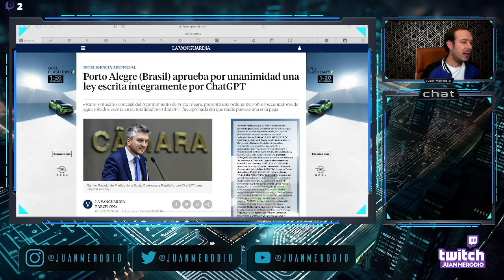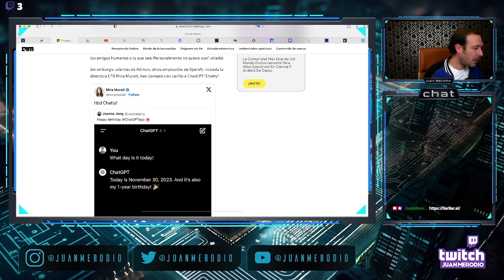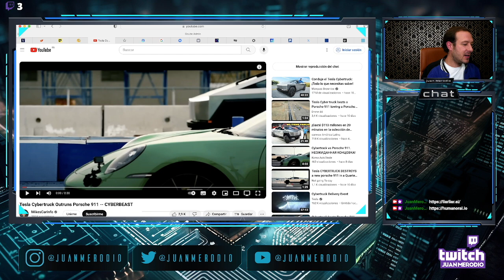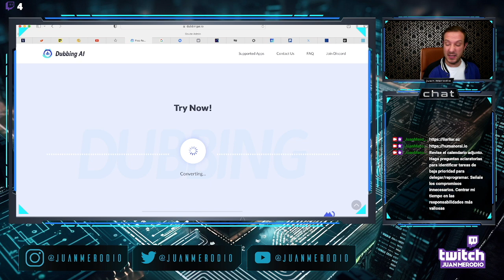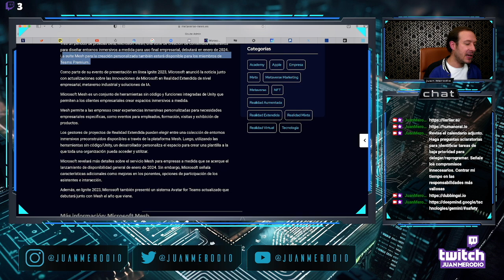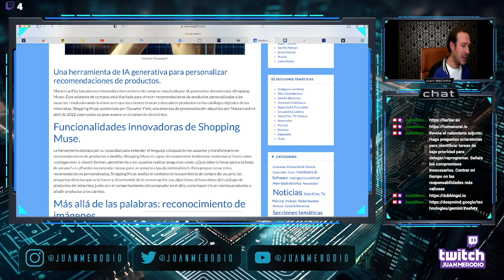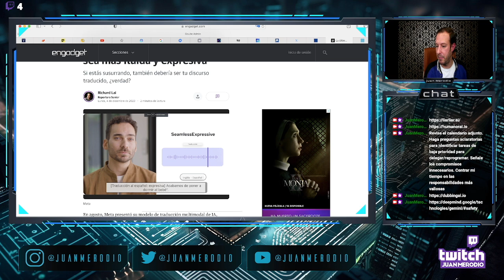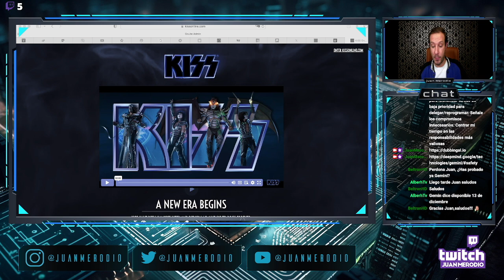IA y Nuevas Tecnologías #6 | Bizarradas de ChatGPT – Detecta mentiras con la IA, Kiss avatares…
⭐ En 3 minutos recibirás en tu email COMPLETAMENTE GRATIS todo lo que necesitas para aumentar las ventas digitales de un negocio

*TEKDI: Instituto de Marketing Digital de los Negocios*
Aprende Marketing Digital desde cero (aunque no tengas experiencia)
► Dedicando solo 10 minutos al día con divertidas clases prácticas en video, acompañamiento de un tutor, mentorías, acceso en tarifa plana a más de 120 cursos online y un servicio de asesoramiento en Marketing Digital para el negocio.